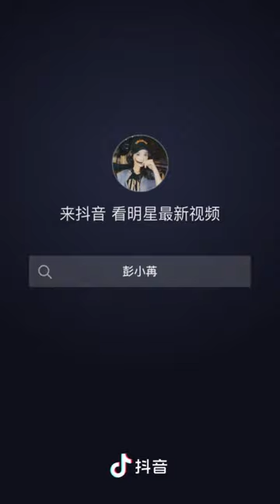Peng Xiao Ran updates douyin 🖤🐈‍⬛